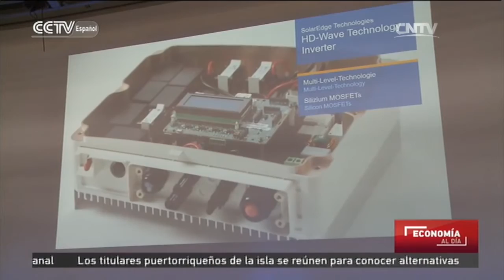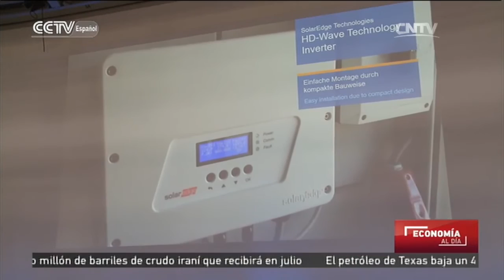La feria más importante de energía solar entrega los premios más destacados de la industria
Ofrece información actualizada sobre los mercados bursátiles, la actividad económica y el entorno de inversión en el país. Aborda la situación de las finanzas, valores y seguros en China. Este espacio es una ventana para que los televidentes conozcan las políticas y orientaciones del gobierno chino, así como las tendencias del desarrollo de la economía nacional.